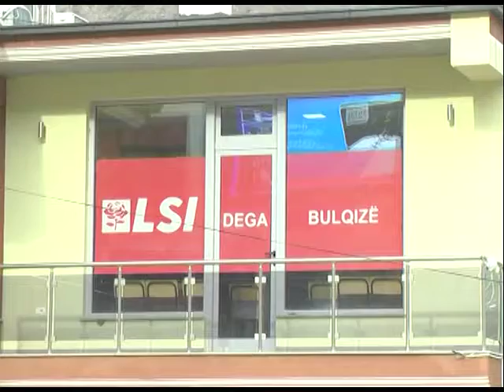Perparim Spahiu deklarate nga Bulqiza gjat procesit te votimeve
Prononcimi për mediat i kandidatit për kryetar të LSI-së, z. Përparim Spahiu

Spahiu: LSI, shembull për të gjitha partitë politike

Spahiu: LSI partia që dëgjon dhe zgjidh problemet e qytetarëve

Kandidati për Kryetar i Lëvizjes Socialiste për Integrim, z. Përparim Spahiu, mori pjesë në procesin e votimit për zgjedhjet e brendshme të kësaj force politike.
Pas votimit z. Spahiu dha një prononcim për mediat nga Dibra ku theksoi se LSI-ja është e para, ndërsa falënderoi të gjithë anëtarësinë e LSI-së për një proces, siç e cilësoi ai të shkëlqyer zgjedhor, që është një shembull për të gjitha partitë politike në Shqipëri.
“Besoj që erdhëm deri këtu për një LSI më të mirë, që unë personalisht besoj fort që është për një Shqipëri më të mirë. Për një politikë që dëgjon dhe mban shënim kërkesat dhe problemet e njerëzve dhe që i zgjidh ato. Unë besoj fort që LSI është e para dhe duhet të jetë e para. Unë në këtë proces dua të falënderoj pa masë të gjithë anëtarësinë e LSI-së për një proces fantastik zgjedhor, që për mua është një shembull për të gjitha partitë politike në Shqipëri”, - deklaroi z. Spahiu pas votimit.